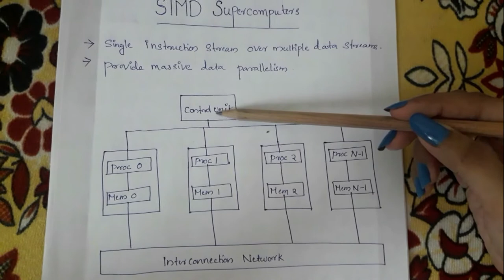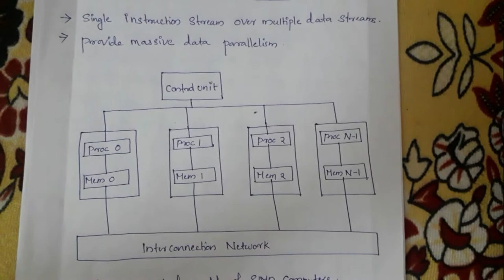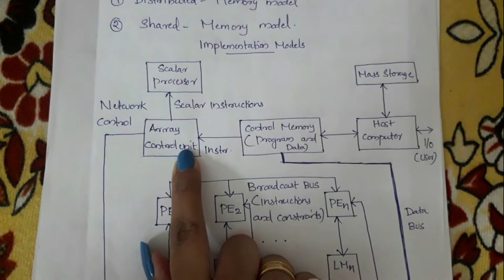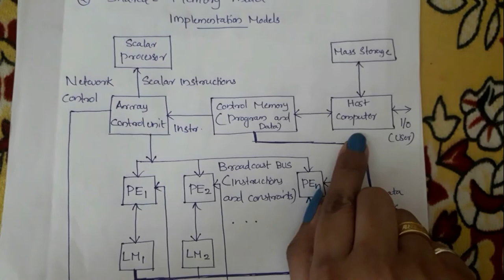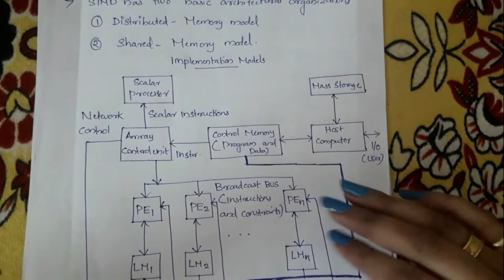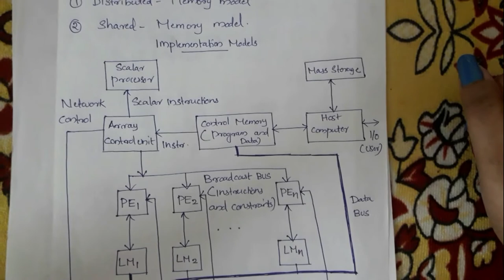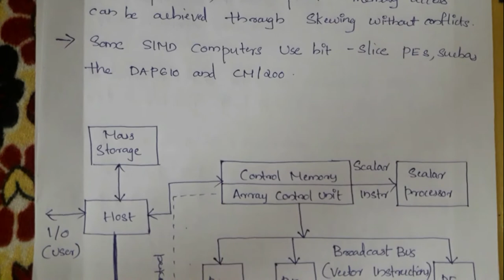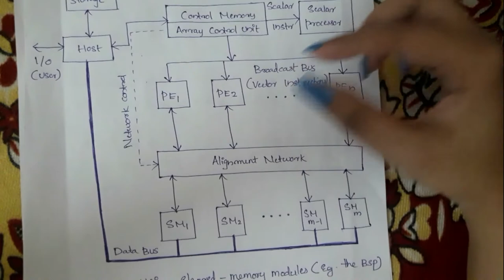SIMD Supercomputers | SIMD Machine Model | Implementation Models -Distributed and Shared Memory